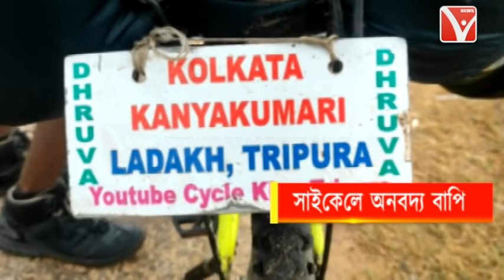সাইকেল চালিয়ে পুরো দেশ ভ্রমন করলো রাজ্যের একজন ছেলে